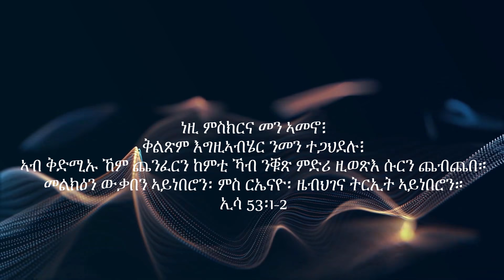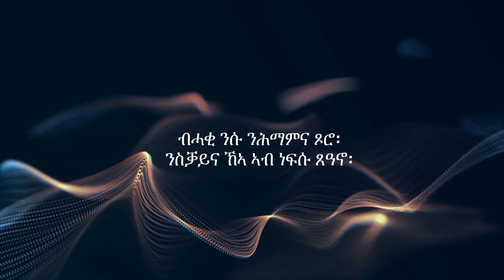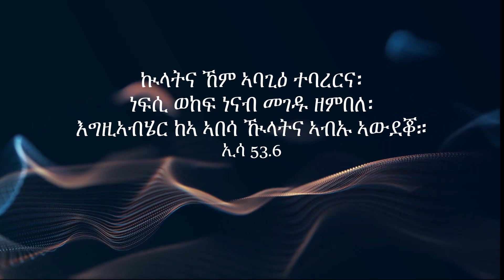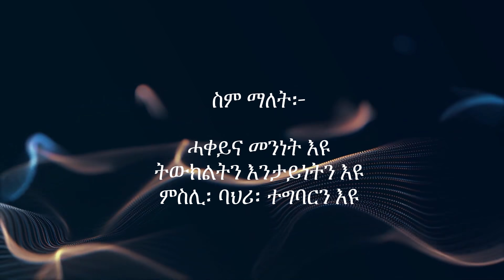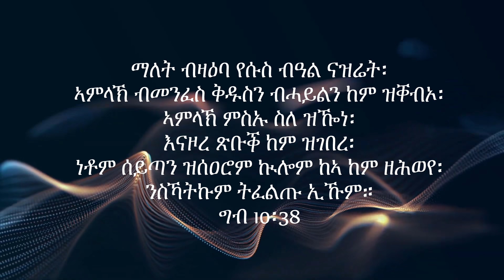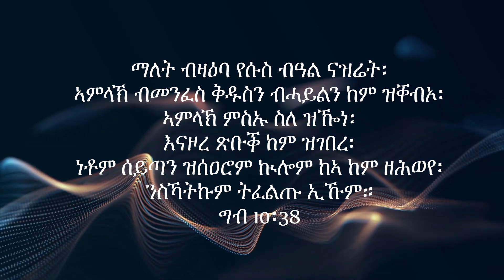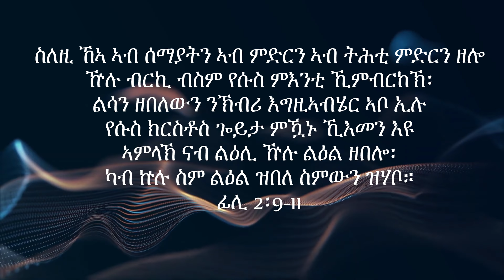ስም ክርስቶስ የሱስ (The Name of Jesus 3)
ሓይሊ ስም የሱስ ክርስቶስ
"ብእኡ ኽንድሕን ዚግባእ ካልእ ስም ኣብ ትሕቲ ሰማይ ንሰብ ኣይተዋህበን እሞ፡ ምድሓን ብሓደ ኻልእ ከቶ የልቦን።" ግብ 4፡12

ኣገልግሎት ውህበት - ካብ ሚያዝያ 2016 ጀሚሩ፡ ነቲ ብክርስቶስ የሱስ ዝተገልጸ ወንጌል መንግስቲ ኣምላኽ፡ ብነጻ ብወንጌልን ምስባኽን ትኹል ቃል ኣምላኽ ብምግልጋልን - ኣብ ናይ ድሕሪ-ገጽ ማሕበራዊ ሜድያታትን ከምኡ'ውን ካልኦት ብነጻ ክወርዱ (download) ብምግባር ንጥቕሚ ክውዕሉ ዝኽእሉ ዝተፈላለዩ ጽሑፋትን መደባትን የዳሉ።

Wihbet Ministry - is a free christian website, with a mission to share the love of God which is found in and revealed by Christ Jesus to everyone.